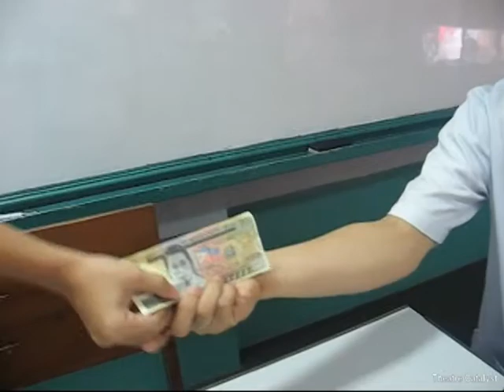TC Moments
Theatre Catalyst Moments

GA
Workshops
Auditions
Fairy Tale
Group Act
Arko
and Random Moments

Music: If We Ever Meet Again - Timbaland ft. Katy Perry